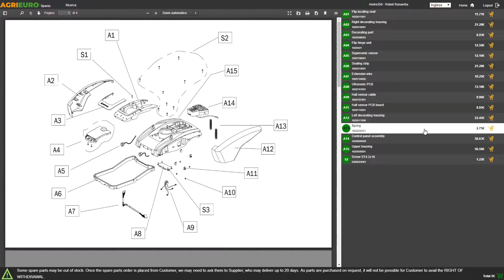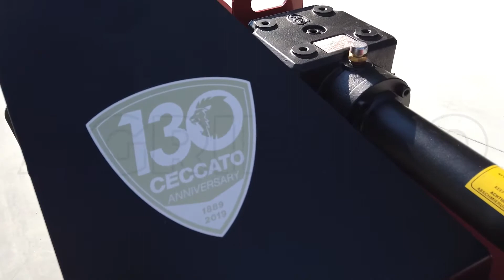Montagevideo Leichter Mulcher für Traktor Ceccato Trincione 290 - feste Aufnahme - Breite 120 cm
Mulcher CECCATO TRINCIONE 290
Der Mulcher CECCATO TRINCIONE 290 ist eine leistungsstarke in Italien hergestellte Maschine.

Der Mulcher weist robuste Gestaltung auf, dank des doppelten Gehäuses, das dafür vorgesehen ist, den Stößen standzuhalten.

Dank der hochwertigen Bauteile eignet der Mulcher sich für verschiedene Einarbeitungen (Gras, Beschneiden, Stroh, usw.).

Die 3-Punkt-Aufnahme ist gut verankert, die Komponenten sind italienisch, die Struktur wird intern hergestellt und der Multiplikator ist von hoher Qualität.

Die Lager sind Tonnenrollenlager, die 10-mal widerstandsfähiger sind als normale Kugellager.

Technische Daten (kurzgefasst):

Effektive Arbeitsbreite: 120 cm

Effektive Gesamtbreite (mit vormontierten Gleitkufen): 113 cm

Hintere Stützwalze